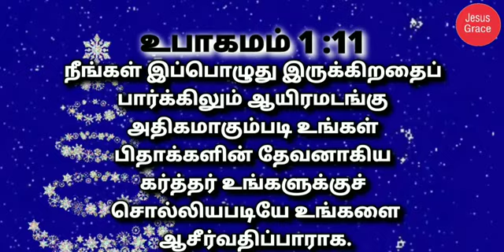இன்றைய வேத வசனம்/ Today's Bible Verse/Bible Verse/ Jesus Grace